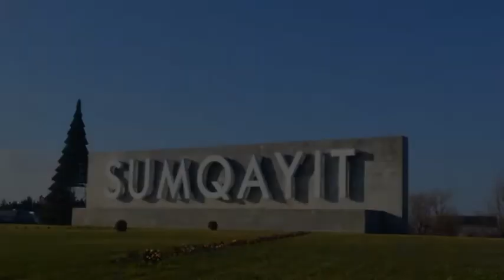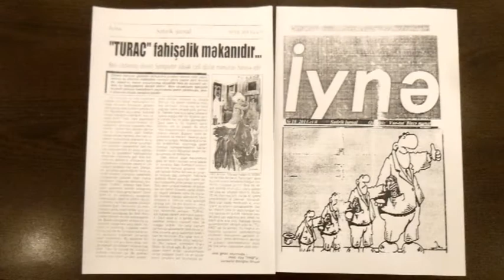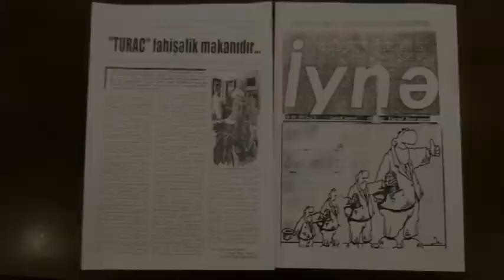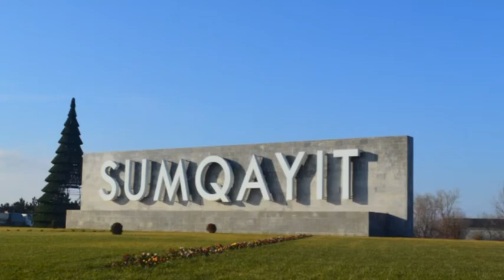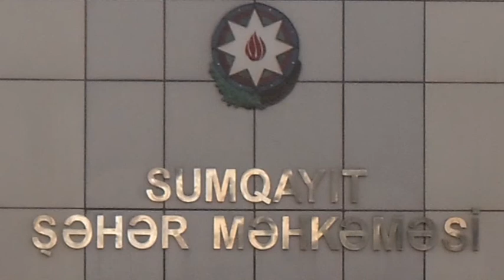Baloğlan Mirzəlinin qondarma iddihamlarla həbsi ilə bağlı mətbuat konfransı